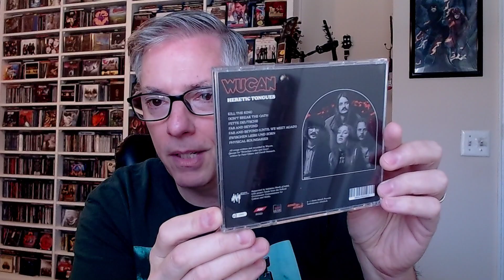Top 31 Albums of 2022: #27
Join Pete Pardo each day here in December 2022 as he counts down his favorite 31 albums of the year.